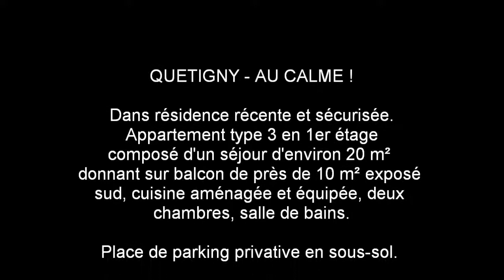APPARTEMENT T3 A VENDRE A QUETIGNY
QUETIGNY : Appartement type 3 au 1er étage avec balcon d'environ 10 m² dans résidence récente et sécurisée. Composé d'un séjour d'environ 20 m² donnant sur balcon exposé sud avec cuisine aménagée et équipée, deux chambres, une salle de bains. Place de parking privative en sous-sol. (CE : C)
Copro de 282 lots - Charges 2050 €/an.
C.PRO T396 - Mdt 3962
AGENCE DES DUCS DIJON et GEVREY

Implantés au centre de Dijon et sur la côte viticole, nous sommes en permanence à la recherche de biens immobiliers à vendre afin de satisfaire notre clientèle.

Vous souhaitez vendre votre bien dans les meilleures conditions ? Alors n'hésitez pas, contactez-nous au 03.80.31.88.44 / 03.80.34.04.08. Nous mettrons notre professionnalisme à votre service.

Vous souhaitez devenir propriétaire ? Notre équipe vous conseillera et vous accompagnera dans votre recherche et dans la concrétisation de votre projet.

A l’Agence des Ducs, vous pouvez parrainer un ami, un voisin, une connaissance, un membre de votre famille. Après toute opération réalisée, l’Agence des Ducs vous offrira un cadeau pour vous remercier.